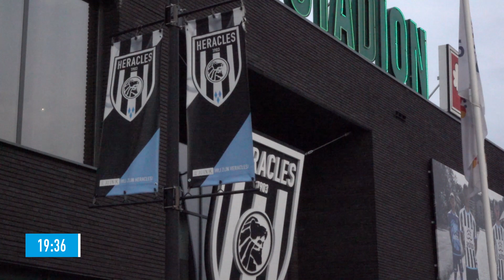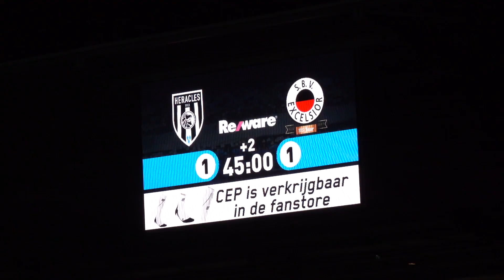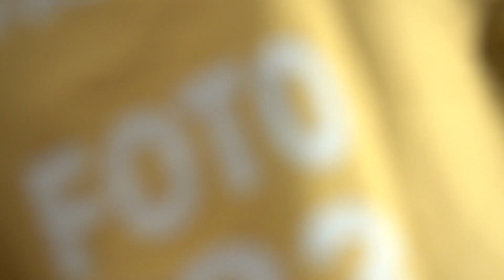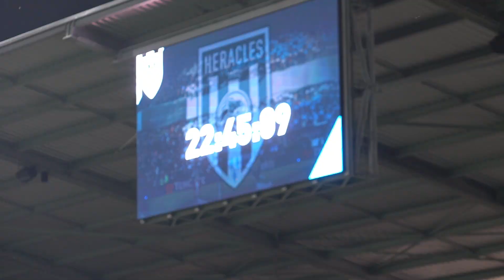Heracles Almelo - Excelsior 2-2 | 26-08-2017 | Tunnel Cam